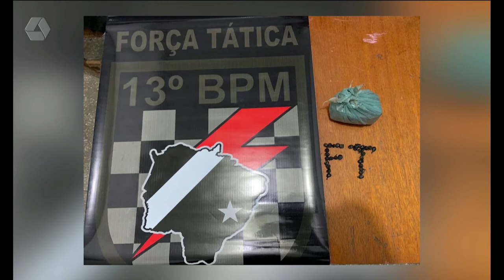Jovem é preso por tráfico de drogas